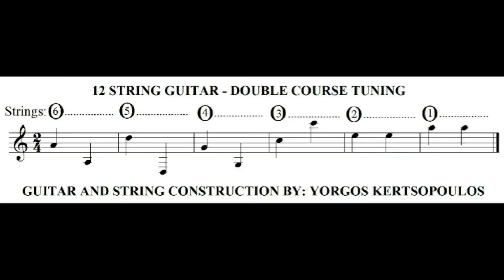THALASSAKI GREEK FOLK SONG ARR'T KALOGERAS 12 STRING-DOUBLE COURSE GUITAR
Dimitrios Kalogeras interprets his arrangement of "Thalassaki" a Greek folk song, on a 12 string-double course guitar, of re-entrant tuning. Video shows the re-entrant tuning of the guitar and the passive amplifying system of Yorgos kertsopoulos, as this is used in the performance.